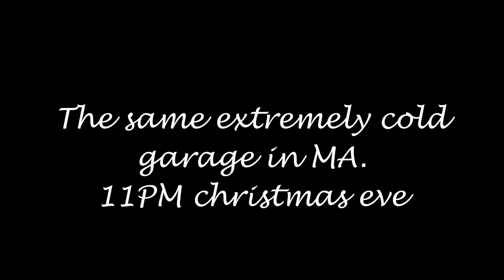Cylinder 3 misfire mystery: First start after TCGs and valley pan gasket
going back in time to christmas eve, this is is the first gasps of life of the engine after finishing the timing chain guide and valley pan gasket procedure.